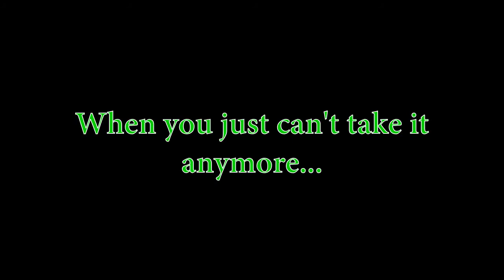Heschel Kinnus 2012 Promo Video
Sign up for Heschel Kinnus 2012 in Washington, DC!

March 9-11, join us at Tifereth Israel for a weekend full of fun, friends, and good food.

Hurry! Registration closes February 17.

Jon "Jo Ho" Horowitz, 2012 USY Religion/Education VP
or
Josh Ull, 2012 USY President